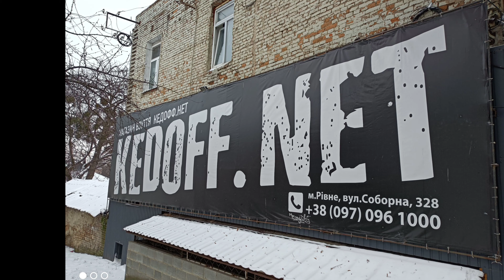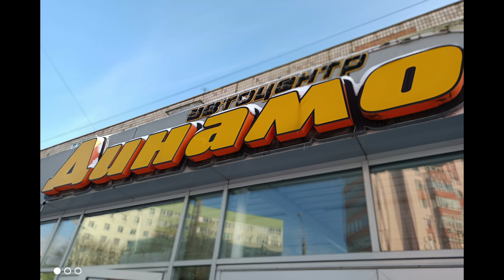Redmi Note 9T 5G CAMERA TEST